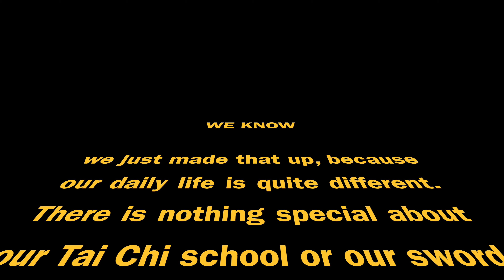Use a lightsaber you must! - MartialMonday 7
Now that the new Star Wars film is out in the cinemas, we surely could not find another excuse.
But: What is a film without music? – Luckily, our friend Nils Elders agreed to compose some film music especially for the occasion. Thank you so much!
So here it is: our epic film.
Be prepared for some serious lightsaber duelling!
And may the force be with you in 2020…